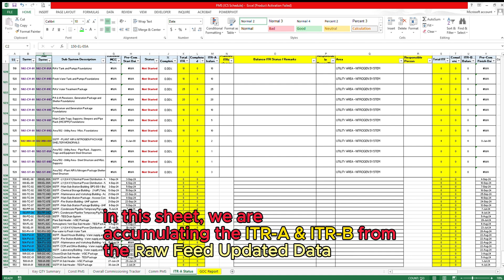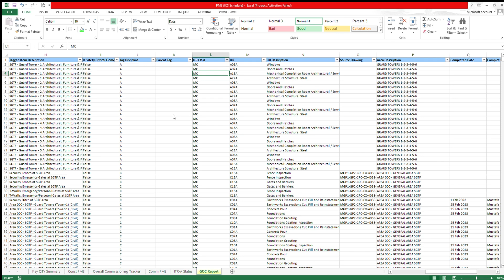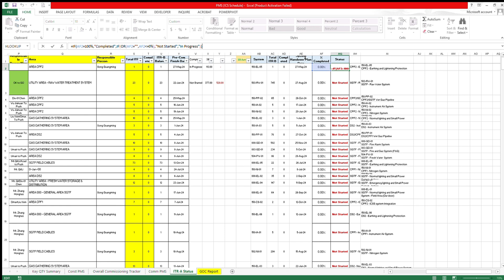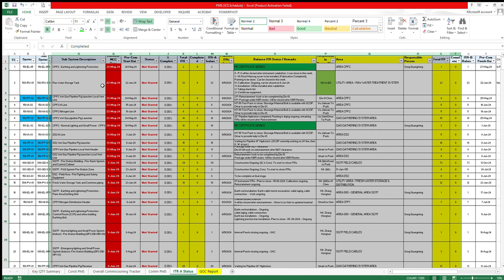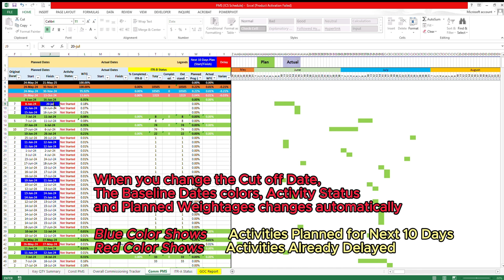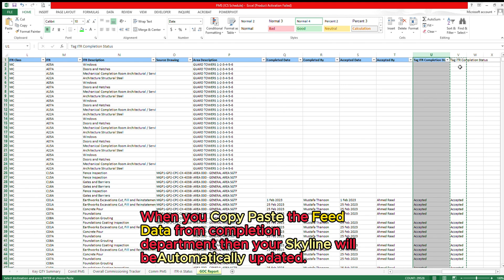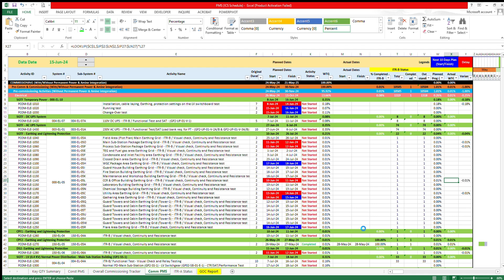System/Sub-System Mechanical Completion, Pre-Commissioning & Commissioning Progress Tracking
This video focuses on the Systemization of Pre-commissioning and Commissioning Activities.

We have developed a comprehensive Detailed_Progress_Measurement_System (PMS) based on ITR_B for Pre-Commissioning and Manhours for Commissioning. This PMS incorporates an Excel_Gantt_Chart that showcases planned and actual dates. By utilizing this detailed sheet, you will be able to identify any already delayed or upcoming activities within the next 10 days, relative to the Data_Date (Cut_off_date).

Each activity within the PMS has its own dynamic Planned_Weightage, which automatically adjusts when the Data_Date is changed.

Furthermore, the Dynamic_Dashboard provided in the video includes Pre-Commissioning and Commissioning S-Curves, Mechanical_Completion, and System_Handover Skylines. Through the use of Conditional_formatting, the color of the system/sub-system skyline will change, if any Sub-system Mechanical_Completion (MC) is achieved or if a System is handed_over to the client. This feature enhances visual_monitoring and provides immediate insights.